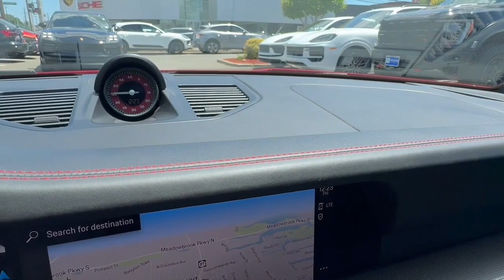2022 Porsche 911 Carrera 4 GTS Freeport, Rockville Centre, Nassau County, New York City, Queens...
Pre-Owned 2022 Porsche 911 Carrera 4 GTS available at Porsche South Shore located in 185 W Sunrise Hwy, Freeport, NY, 11520. Servicing the Freeport, Rockville Centre, Nassau County, New York City, Queens area.

Look no further than the  2022  Porsche 911.  This meticulously crafted 911 delivers exquisite driver engagement and effortless transmutation from graceful cruiser to fierce performer. Supple, intimate, and thrilling, it guarantees excitement beyond measure. The following are some of this vehicles highlighted options: Heated Steering Wheel
, Keyless Entry, Navigation System, Fog Lamps, Lane Keeping Assist, Power Passenger Seat, Heated Mirrors, Back-Up Camera, Alarm, Dual Zone A/C. Feel the euphoria of truly engaged driving in this remarkable 911 Carrera. Treat yourself to a road test today. Our staff will toss you the keys and give you an outstanding customer experience.